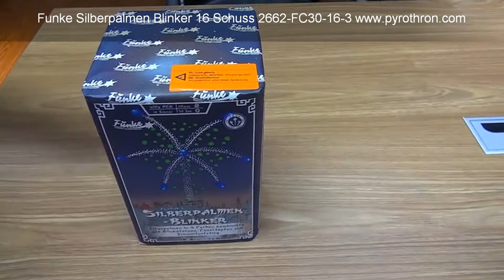Funke Silberpalmen Blinker 16 Schuss 2662-FC30-16-3 Ganzjahresfeuerwerksladen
Ganzjahresfeuerwerksladen Pyro Thron GmbH in Berlin Köpenick Bahnhofstr. 05 12555 Berlin.

Funke Silberpalmen Blinker 16 Schuss

Effekte:
1.) Weißblinker-Feuertopf zu Rotem Kometenaufstieg mit Titanschweif zu Titanpalme mit roten Spitzen und weißen Blinksternen
2.) Grünblinker-Feuertopf zu blauem Kometenaufstieg mit Titanschweif zu Titanpalme mit blauen Spitzen und grünen Blinksternen
3.) Goldblinker-Feuertopf zu violettem Kometenaufstieg mit Titanschweif zu Titanpalme mit violetten Spitzen und goldenen Blinksternen
4.) Rotblinker-Feuertopf zu grünem Kometenaufstieg mit Titanschweif zu Titanpalme mit grünen Spitzen und roten Blinksternen

Telefon: 030 / 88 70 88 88
Handy: 0171 / 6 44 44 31